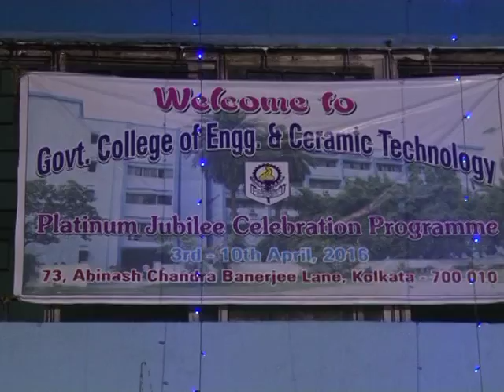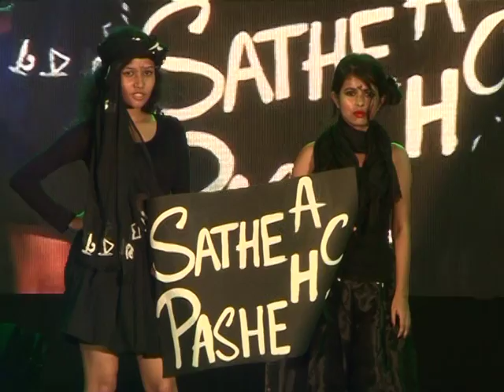GCECT JAGRITI 2K16 (PART=2)